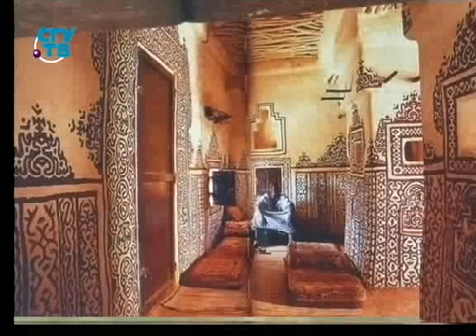Секреты дизайна. Передача 7. Мозаика стилей ХХ века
Секреты дизайна. Интерьер квартиры. Дарья Воронина. Образование для всех. Первый образовательный канал. Остальные передачи смотрите на